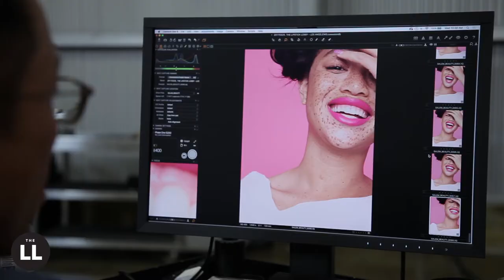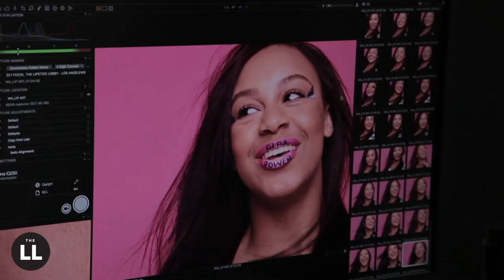Introducing The Lipstick Lobby!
We are a social justice movement presenting the world with a simple way to protest: a bold statement lipstick. Born from the devastating impacts of the Trump administration, we want to offer people an immediate and simple way to speak up and speak out against the threats to women’s freedoms and health care. 100% of net profits from our signature shade “KISS MY PINK” will be donated to Planned Parenthood. With every new shade we launch, we will partner with a different, relevant charity that supports women and girls.
So pucker up in protest with us. Together we can resist. Together we can make a difference. Together we can LipstickItToTheMan!

MODELS AND INFLUENCERS

BRITTANY BALYN
CHLOE BLANCHARD
AJA DANG
NIA SIOUX FRAZIER
AMY HIXSON
SHAMELESS MAYA
SALEM MITCHELL
TREVOR MORAN
SALICE ROSE
AMANDA SMITH
GEORGIE PARKS
ROXANNE HALL

CREW AND CREATIVES

Photographer: KATE POWERS
Producer: JILL HOLDCROFT
Style Director: KELLY HILL
Makeup: FIONA STILES
Hair: RICK GRADONE
Casting: LIZA MASLOW-GILDARK

ADDITIONAL CREW

1st Assistant: ADAM AMENGUAL
2nd Assistant: GREGORY BROUILLE
DIT: ALBERT FU
Director, Video: JOHN DeMENIL
Photography, BTS: CHRISTINE MELTON
Editor, Video: CHRISTOPER HALL
Stylist: SARAH HARTZOG
Hair Assistants: KAESY VANWEY , MARK SCHEXNAYDER
Makeup Assistants: LOREN CANBY , LIZA ZARETSKY
Lip Artists: LINA LUNA  and  BRIANNA HURLY
Production Coordinator: LESLIE MORAVA
Production Assistant:  DANIELA FUENTES
Catering: KITCHENMOUSE
Location: MILK STUDIO c/o SHAUN BURDOCK

BRANDING AND DESIGN
Lipstick Box Art: WINSTON TSENG
Designer: SILVANA PEROLINI
Copywriter: LISA HOM
Web Developer: RON DEUTSCH